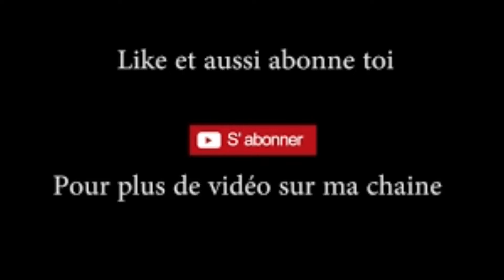pectoral with dumbell